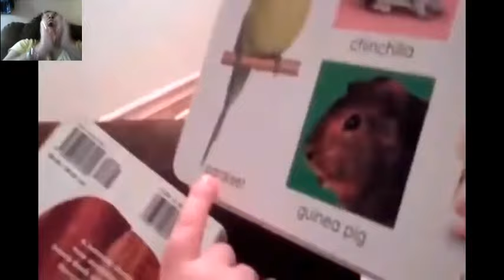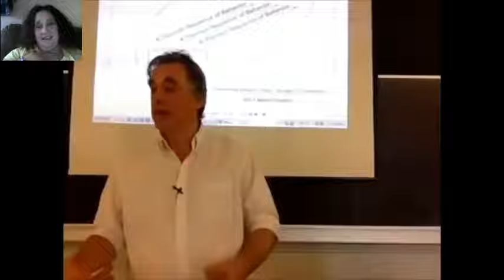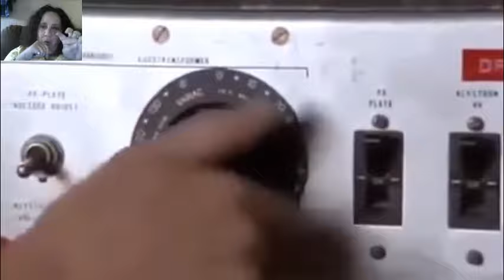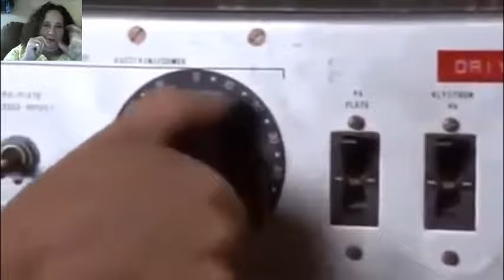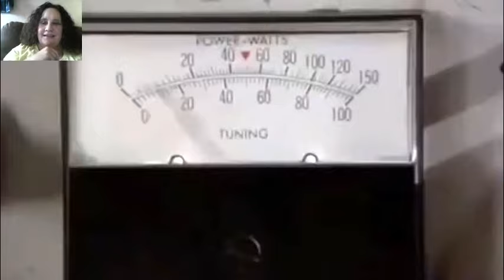You laugh/You lose and shout outs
did ya laugh or did ya lose lol much love to all
Tank u to ALL my supports out there much much love